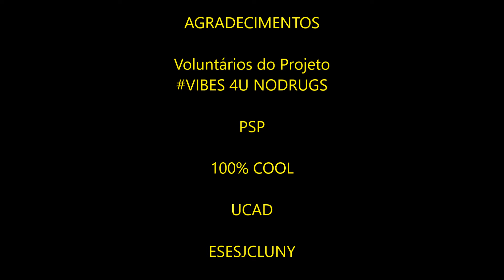Sensibilização e Operação STOP Funchal 16 04 2016 VIBES 4U NODRUGS